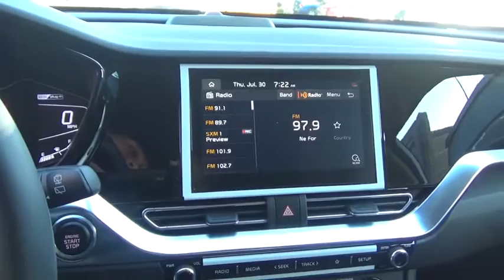2020 Kia Niro Plug-In Hybrid Littleton Co L5404714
5077 S. Wadsworth Blvd